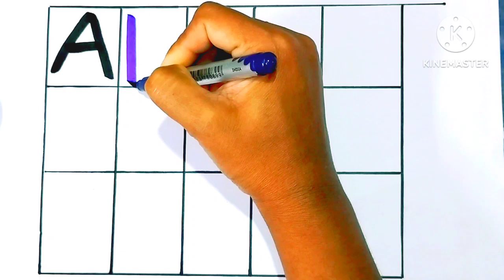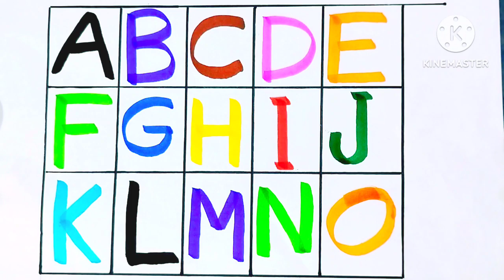123 numbers, Counting, numbers, 1 to 20 numbers, numbers song, Alphabet -79